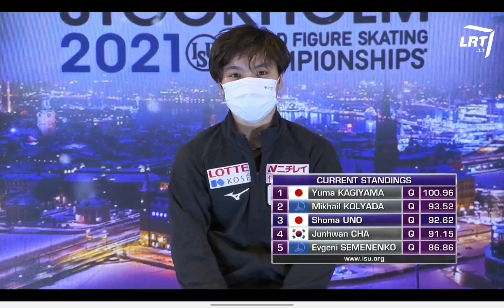Shoma Uno SP WC 2021 Stockholm